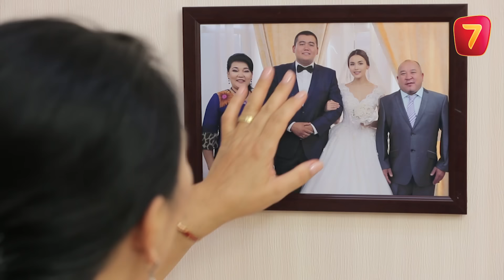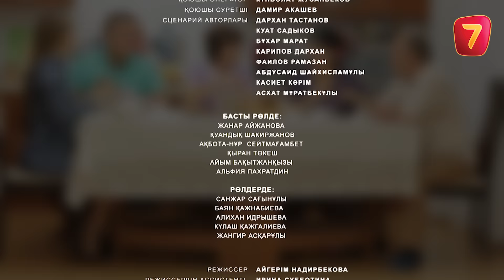ТАҚИЯСЫЗ ПЕРІШТЕ | 1-маусым | 1 серия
Сериал «Q-елі» жобасы арқылы көрерменнің сүйіктісіне айналған ақкөңіл жігіт Тайлақ туралы хикаяның жалғасы. Тайлақ – қарапайым қазақ отбасының бір мүшесі. Қатал ана келінді өзі іздейді. Анасының арпалысы аяқталып, Тайлақ үйленеді. Енді отбасы мүшелеріне бір шаңырақ астында тату-тәтті өмір сүру үшін ортақ тіл табысуы қажет. Адуын ене мен жас келін арасындағы қарым-қатынас, отбасының қызықтары мен шыжықтары сериалда көрініс тапқан.